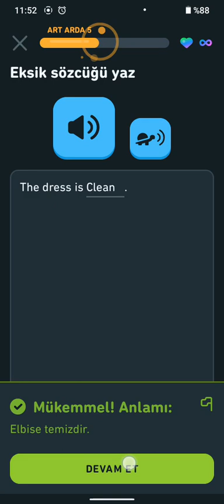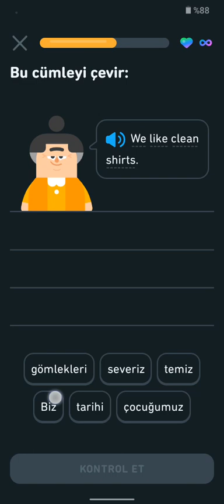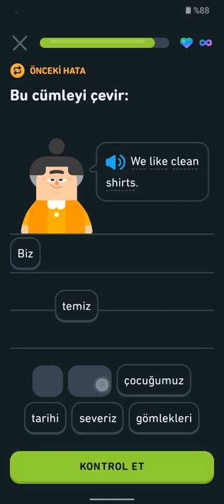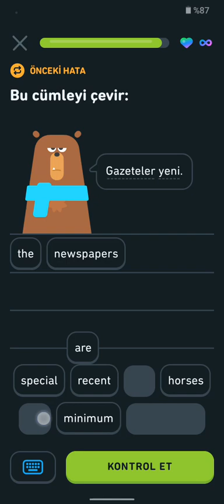duelingo ders 1